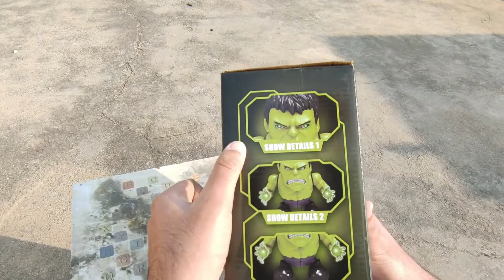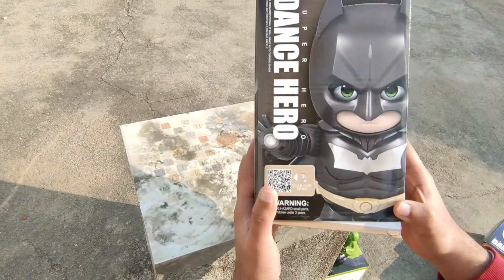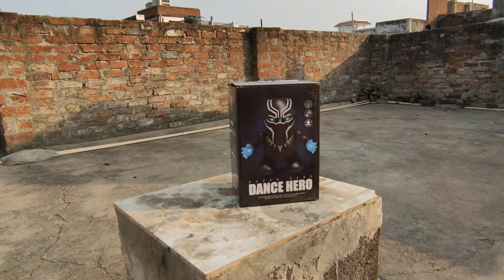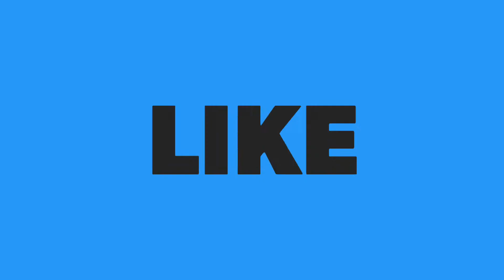Baby Thor, Black Panther, Batman & Hulk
BABY SUPERHEROES
DANCING AFTER SAVING THE WORLD 😂